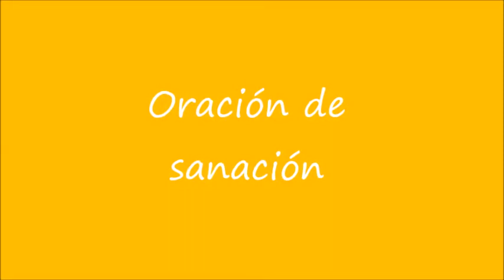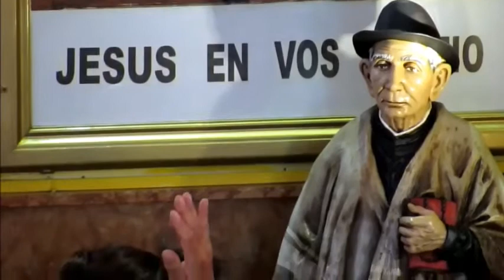Oración de sanación 21/1/18, Padre Fernando Abraham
tunein RADIO Maria del Rosario FM 90,7
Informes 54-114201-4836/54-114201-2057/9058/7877